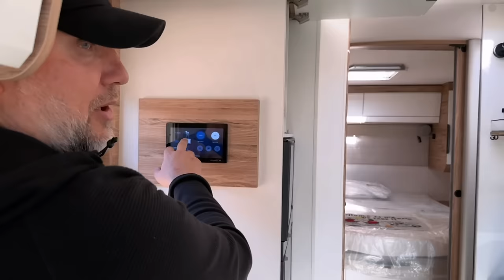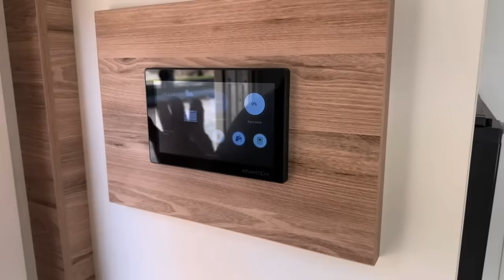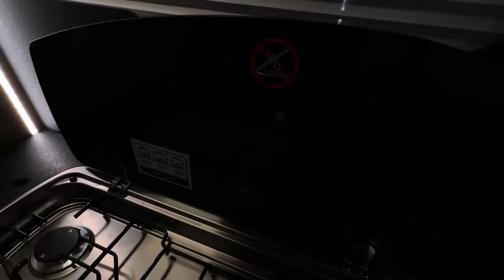НОВЫЙ ДОМ НА КОЛЕСАХ: РАСПАКОВКА И ОБЗОР PILOTE 746 EXCLUSIVE. Испания: аренда автодома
Мы купили новый ДОМ НА КОЛЕСАХ! Распаковка PILOTE 746 EXCLUSIVE. Это как сухопутная яхта, согласны?)
Открываем новое направление в нашем агентстве How-To Spain! Уже с марта 2024 года вы можете арендовать этот автодом!